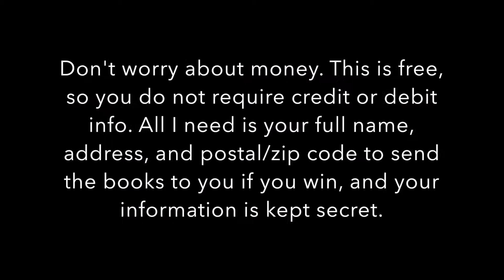I'M HOSTING A BOOK CONTEST AND GIVEAWAY.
Deadline for submission: October 21st